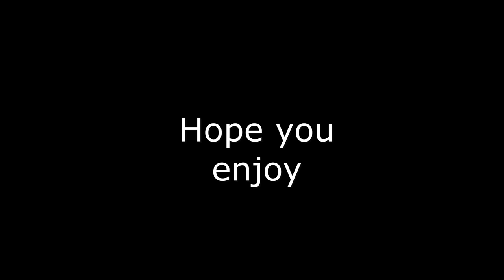The best montage without music